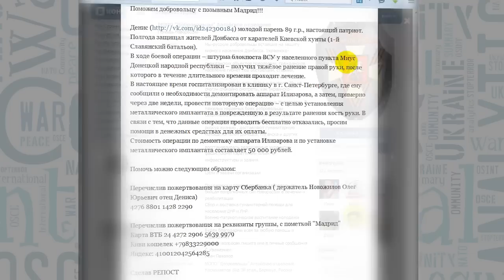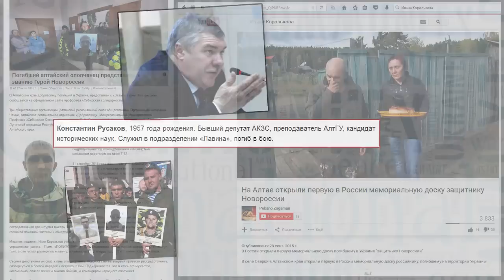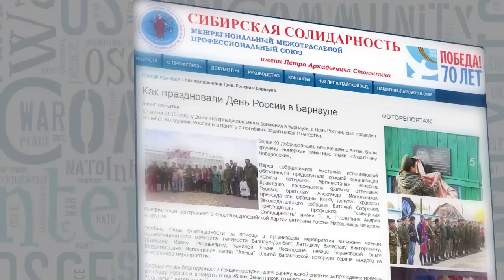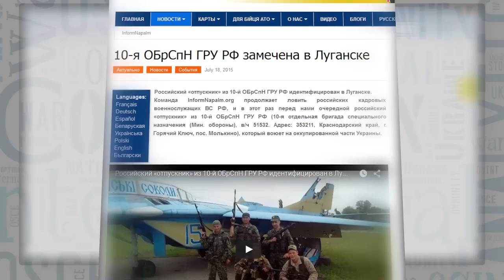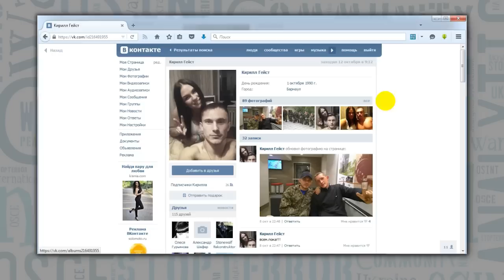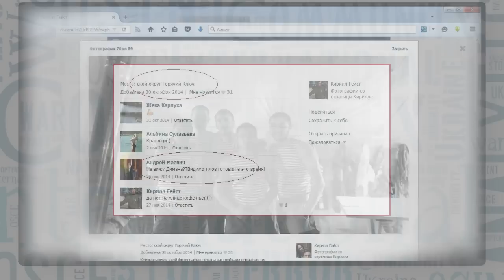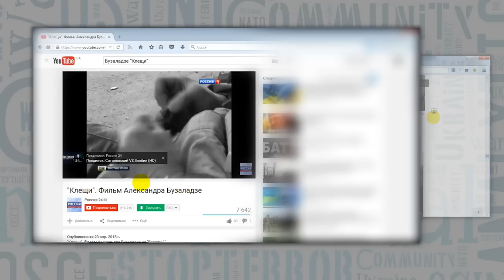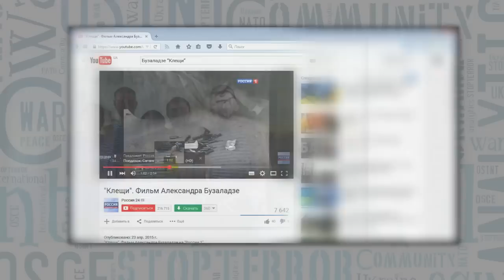[EN, RU subs] Добровольческий резерв ГРУ РФ для военных конфликтов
Данный материал готовился нами с 27 сентября и несмотря на то, что многие СМИ “опередили” нас в освещении факта открытия “памятной таблички” убитому на Донбассе боевику, никто не потрудился вникнуть в суть вопроса и разглядеть схему, по которой молодые люди с Алтая попадают в НВФ “новороссии”.  Подробнее

English (EN): Volunteer Reservists of the Russian GRU for Military Conflicts Abroad

музыкальное оформление: Композиция "CGI Snake" принадлежит исполнителю Chris Zabriskie.